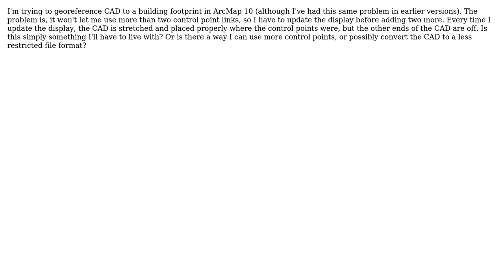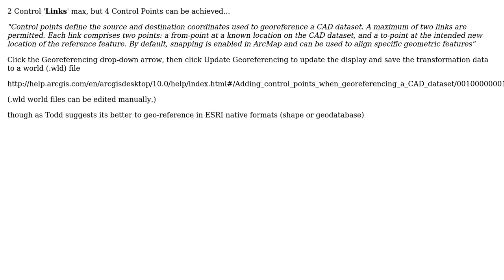Is it possible to use more than two control point links when georeferencing CAD files in ArcMap?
GIS: Is it possible to use more than two control point links when georeferencing CAD files in ArcMap?

With thanks & praise to God, and with thanks to the many people who have made this project possible! | Content (except music & images) licensed under CC BY-SA | Music | Images & others | With thanks to user Todd user Tanner user Mapperz user Andre Silva and the Stack Exchange Network Trademarks are property of their respective owners. You are responsible for your own actions.